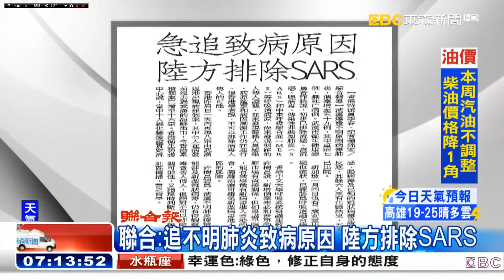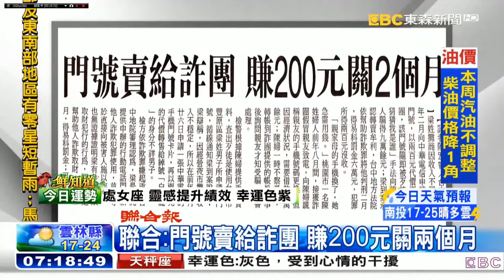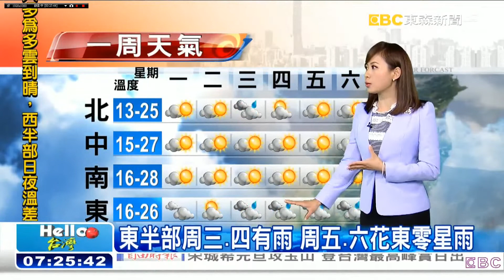20200106 東森新聞台 0700晨間新聞 主播徐湘華和氣象主播李樺仙播報片段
東森新聞台 0700晨間新聞 主播徐湘華和氣象主播李樺仙